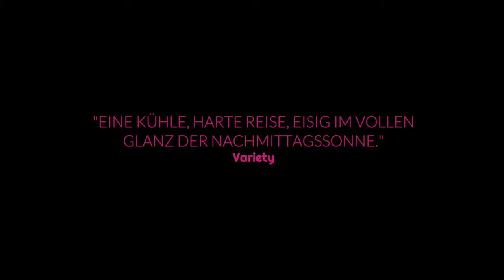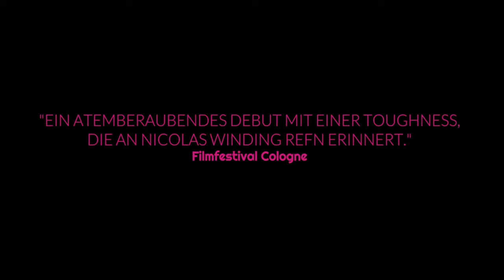HOLIDAY - Trailer 1 (deutsch / german)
INHALT: Die junge, verführerische Sascha (Victoria Carmen Sonne) ist mit dem Drogenbaron Michael (Lai Yde) zusammen, weswegen sie ein traumhaftes Leben in einer Luxusvilla in der hübschen türkischen Hafenstadt Bodrum führt. Gemeinsam mit dem kriminellen Clan ihres Lebensgefährten verbringt die Blondine ihre Tage mit kostspieligem Shopping, exzessiven Partys und wildem Sex. Dabei nimmt das Paar auf Nichts und Niemanden außerhalb seiner eigenen Welt, in der nur Michaels Regeln gelten, Rücksicht. Wer gegen das dortige Gesetz verstößt, wird gnadenlos bestraft. Eines Tages lernt Sascha dann den charmanten Niederländer Frederik (Michiel de Jong) kennen und freundet sich mit ihm an. Er macht ihr Avancen – und bald widersetzt Sascha sich Michaels Autorität. Doch damit zieht sie dessen unbändigen Zorn auf sich...